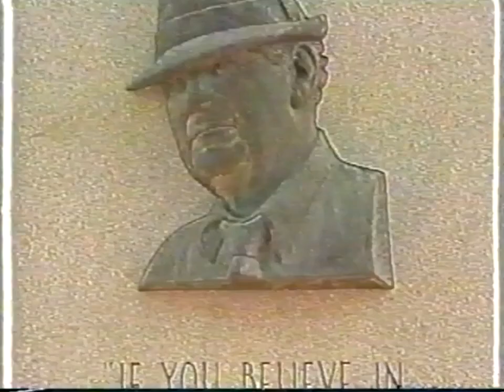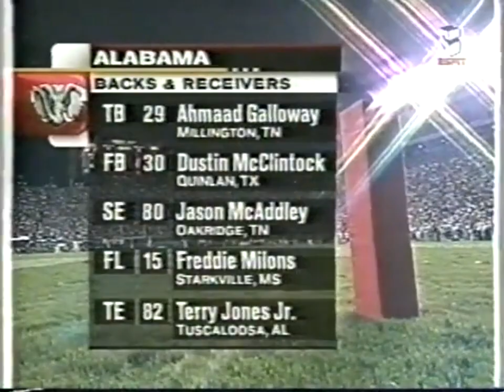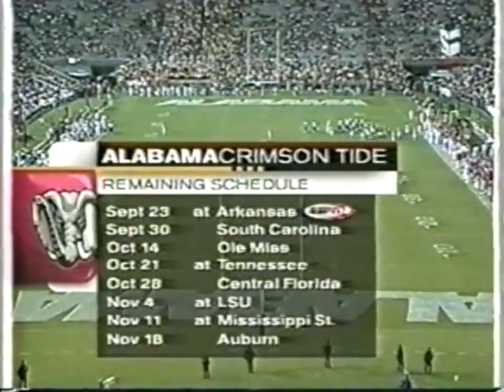NCAAF 2000 Week 03 Alabama vs Southern Mississippi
Sept. 16, 2000.  Roll Tide!